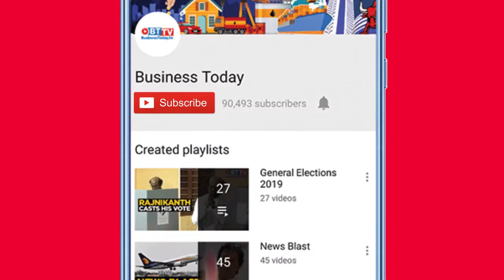Odd and Even scheme back in Delhi post Diwali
Delhi chief minister Arvind Kejriwal announced today that the Odd and Even scheme will be imposed in Delhi from Nov 4-15. This is a part of his 7-point plan to tackle pollution.